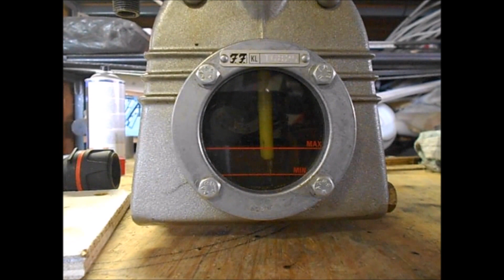F F TORNADO 7